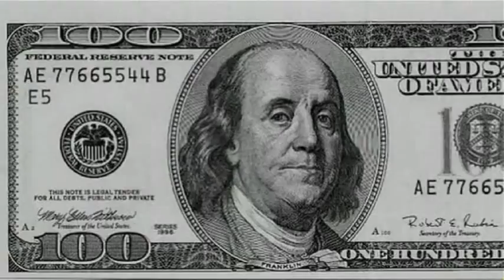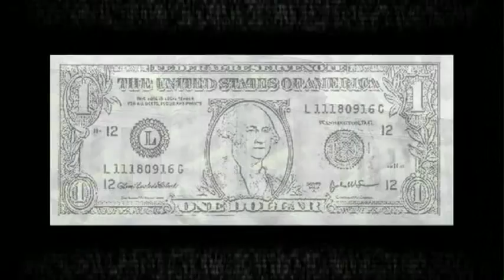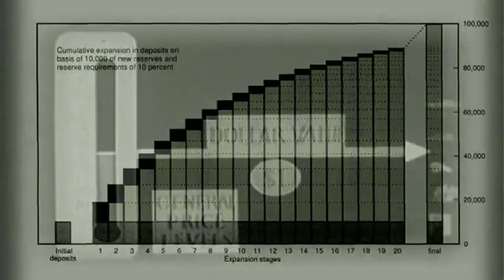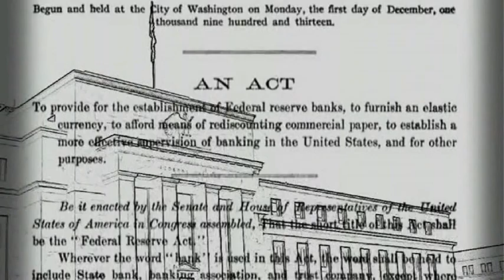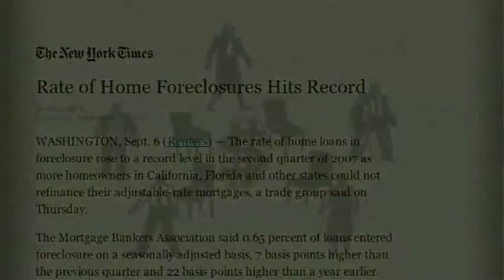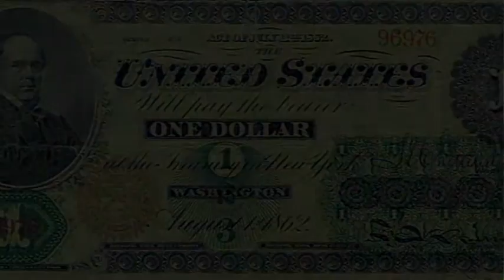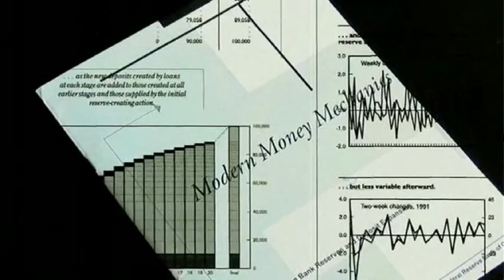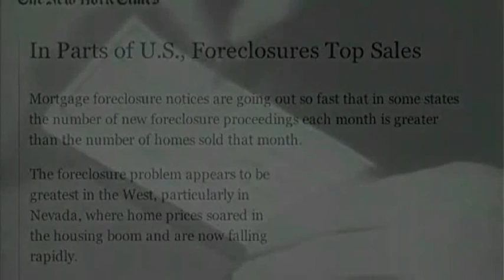Claims of Recovery But Results Nowhere To Be Found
[April 12, 2011] PODCAST CONTENTS
★ Japan earthquake will shake the world economy,
★ Oil prices an irritant to Wall Street rather than a lubricant.